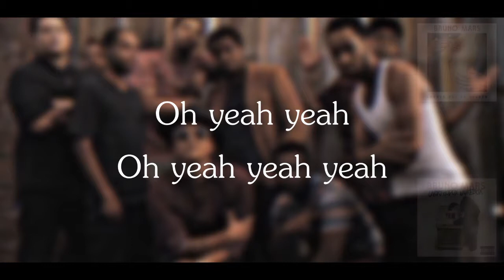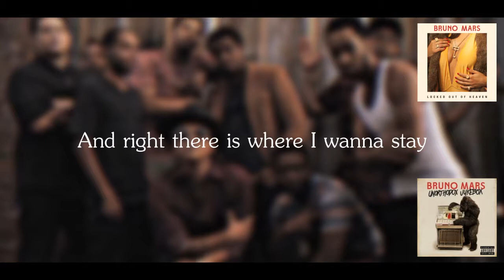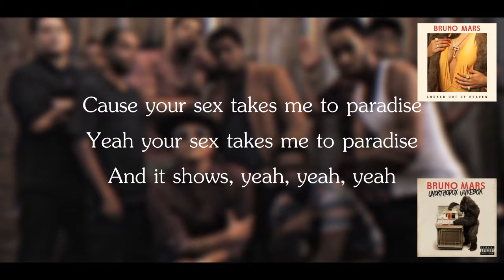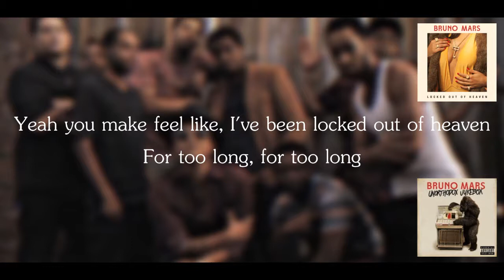Bruno Mars - Locked Out of Heaven Lyrics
Orthodox Jukebox
Bruno Mars

SUGGEST AND INSPIRE THE NEXT VIDEO.